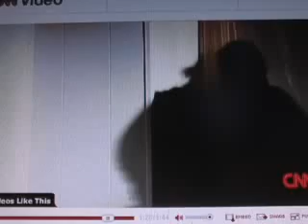12-year-old murder suspect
12-year-old murder suspect